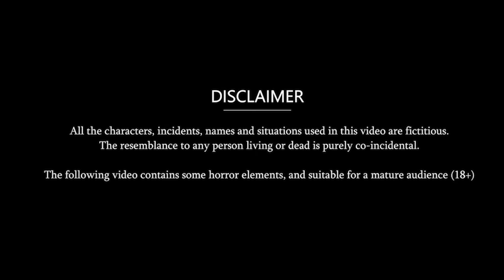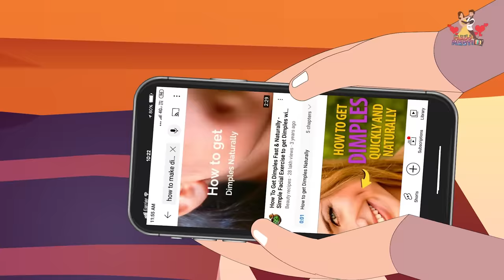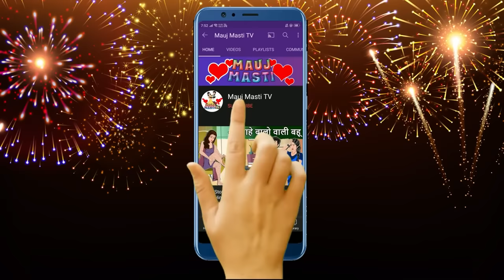Story पफ वाली बहू: Hindi Kahaniya | Saas Bahu Stories | Moral Stories in Hindi | Bedtime Stories